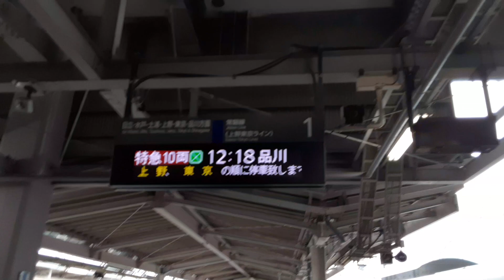いわき 特急ひたち14号品川 発車メロディー 曲名「フラガール」 2コーラス